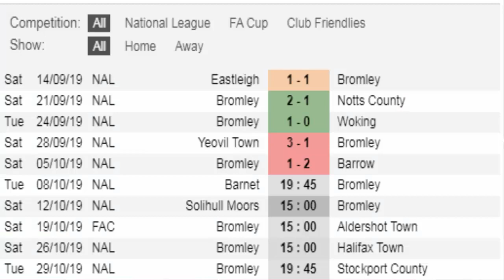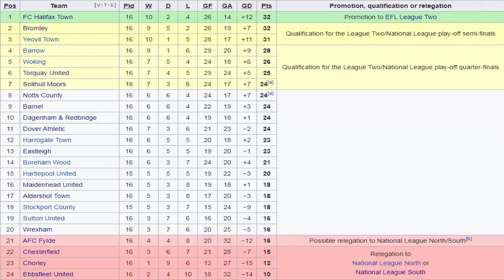Barnet F.C. 1 v Bromley F.C. 2 | Inconsistency F.C. | GAMEDAY! Vlog! (08/10/19)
Here is my Gameday Vlog of Barnet F.C. V Bromley F.C. that took place at The Hive Stadium on the (08/10/19) National League (division)